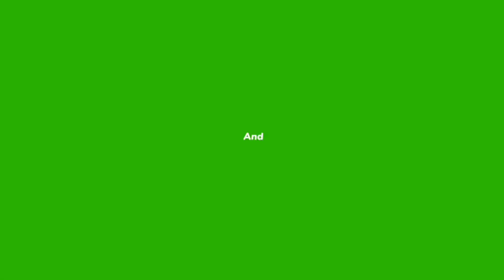मेरी बगियाmy garden#nature&garden#nature lover#my pet#pet lover#balcony garden#flowerpots#cute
nature&garden मेरी बगियाmy garden#nature&garden#nature terracelover#my pet#pet lover#balcony garden#flower pots
poorna the nature girl#my garden
my pet#beautiful butterfly#nature and gardening gardning tips#बालकोनि को कैसे सजायेhome gardening

Hello friends is video me maine flower garden ki visi karne ki koshis ki hai.

1.    terrace garden over view
2.     Beautiful flowers
3.     cute butterfly
4.     my pet sunupy
5.      melodious music